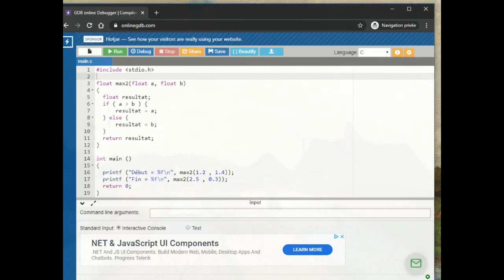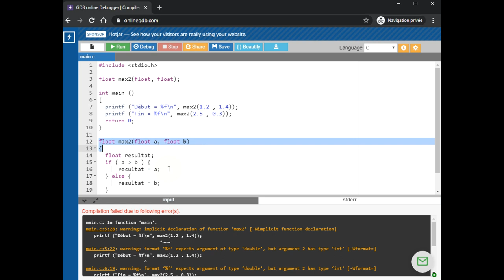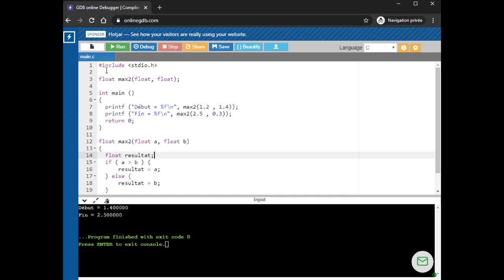Langage C - Ecrire le prototype d'une fonction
👉 Comment écrire le prototype d'une fonction écrite en langage C